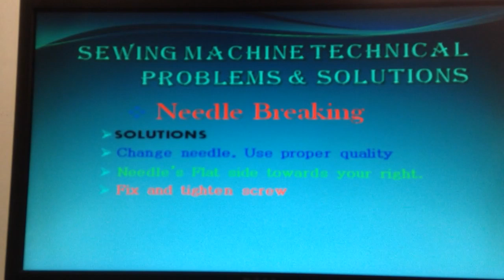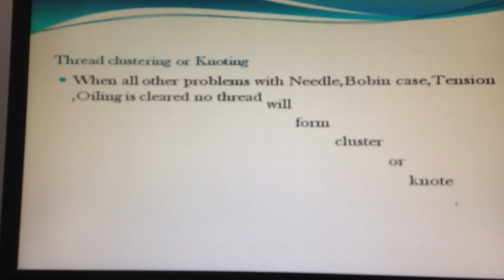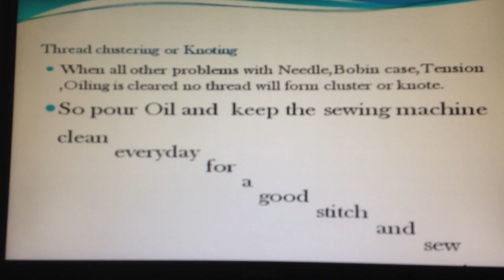Sewing machine - Problems & solutions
തയ്യൽ മെഷിന്  ഉണ്ടാകുന്ന തകരാറുകളും പരിഹാരമാർഗങ്ങളും